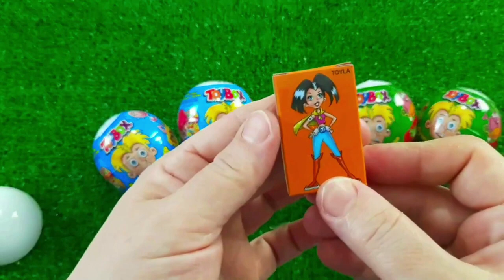食べる音ニッケルニップワックスボトルド + Mukbang Asmr TTeokbokki #2023 Candy